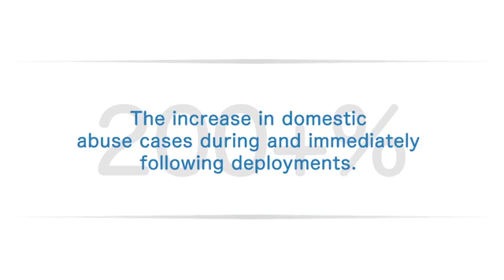Screamfree Calm and Connected Retreat